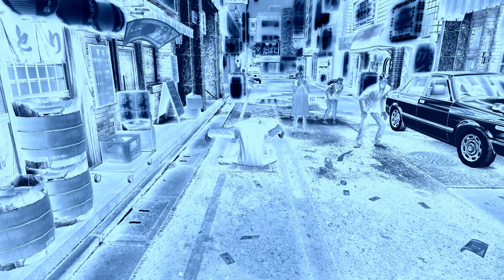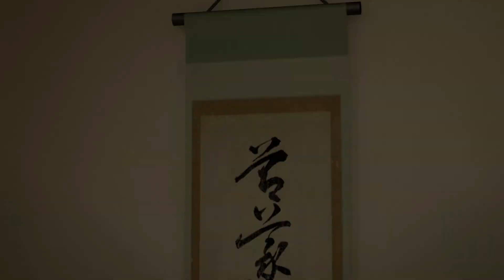Yakuza 0: Chapter 15 Walkthrough